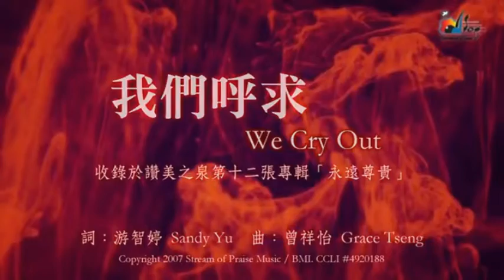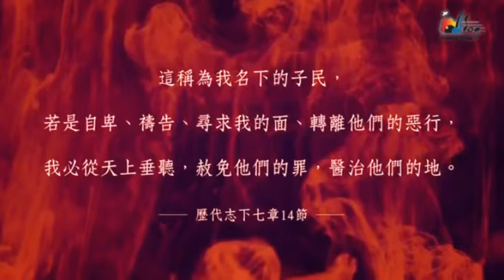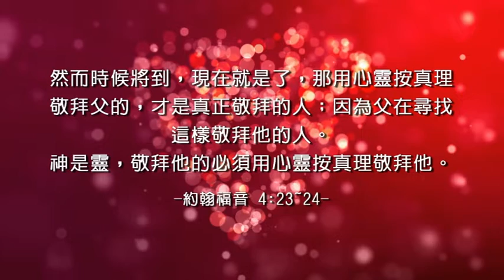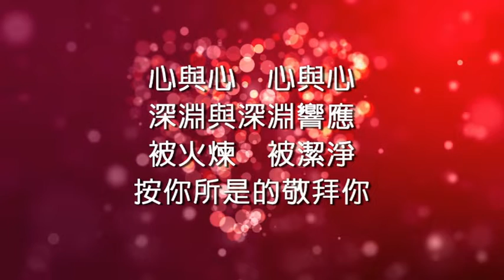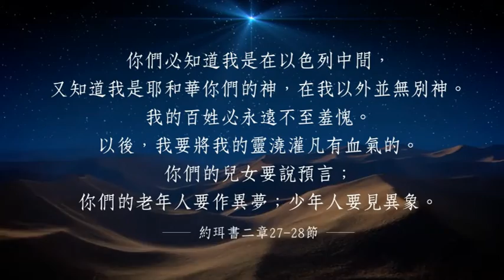敬拜讚美組曲 10/16/2022 (適合聚會領唱)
我們呼求
敬拜的心
新的異象，新的方向

我們在原唱之外加了和聲，適合聚會領唱，網路聚會效果尤佳